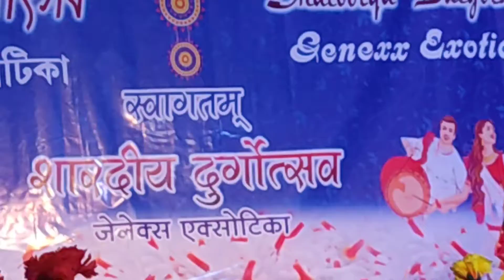Durga pooja celebration/ genexx exotica /Asansol /West Bengal🌺🌹